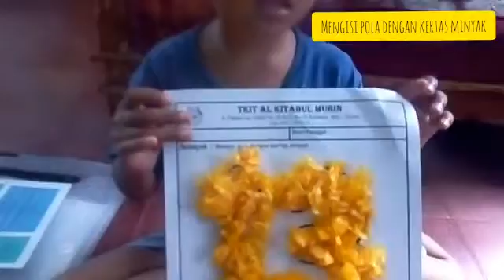BDR TK | Mengisi pola dengan kertas minyak